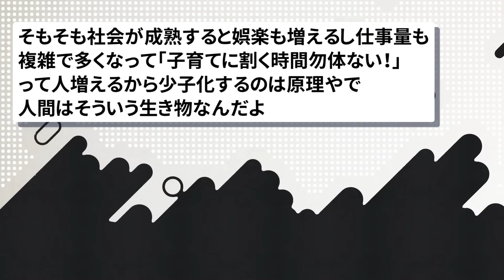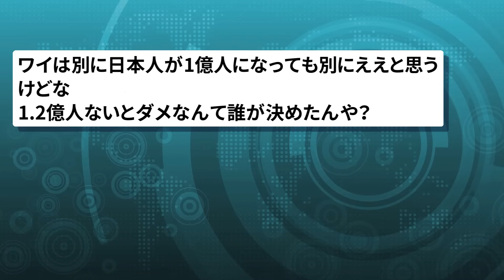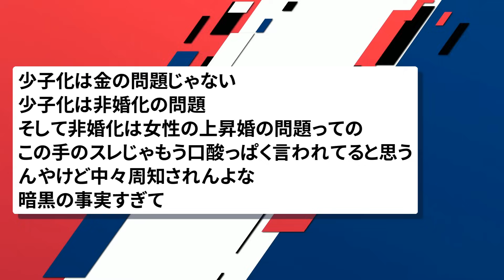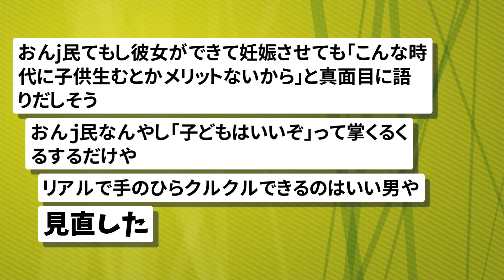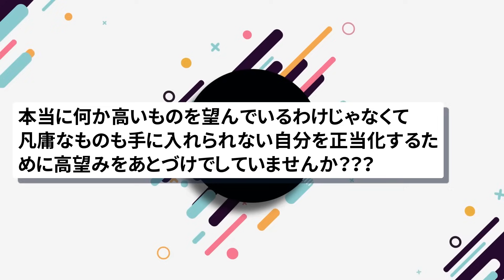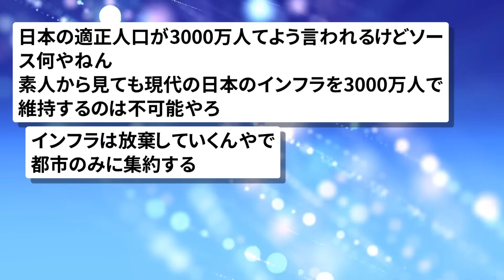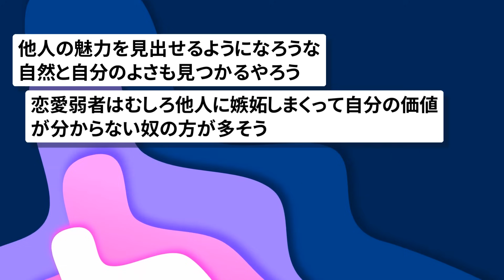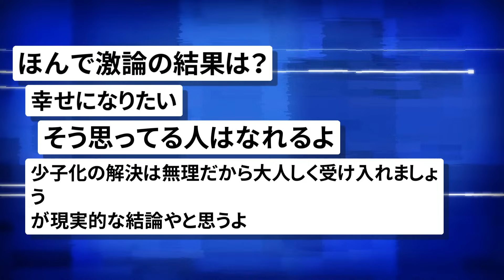【2chまとめ】少子化の原因て結局なんなんや？【ゆっくり】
動画、画像素材:
pixabay
いらすとや
ジャパクリップ
OKUMONO

BGM、SE素材:
DOVA-SYNDROME
MusMus
雑音のない部屋
OtoLogic